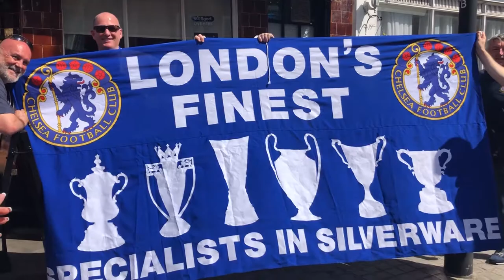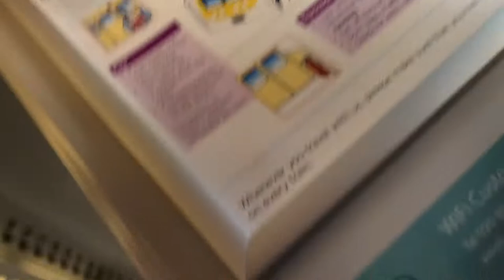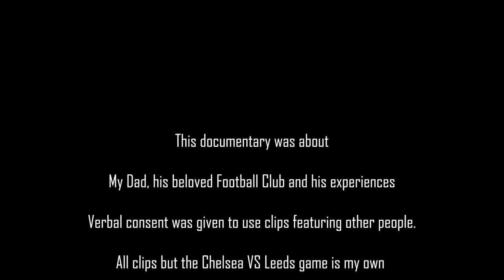Match Day! - Small Documentary by Harry West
This is a small documentary about what goes on for a football fan on match day!
Chelsea VS Southampton Semi-final 2018